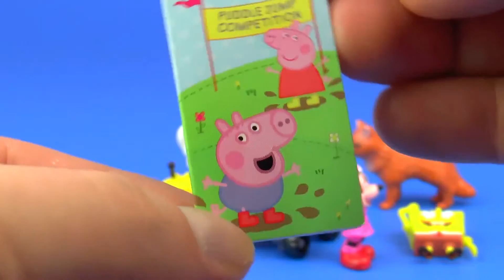PEPPA PIG Disney Cars SPONGEBOB Egg Toys Surprise Funny Kids NashiKakashi